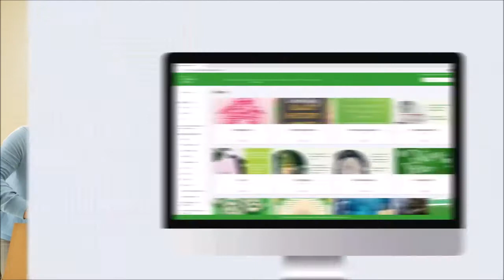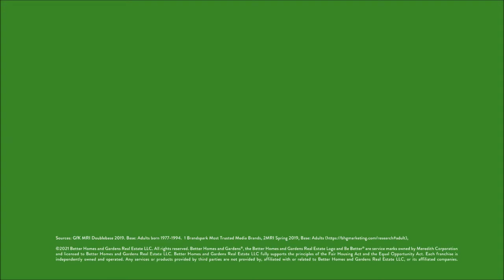Better Homes & Gardens/S.J. Fowler Real Estate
Let's Make Your Future Bright  Together   Join us today, Do Better for You and your Clients